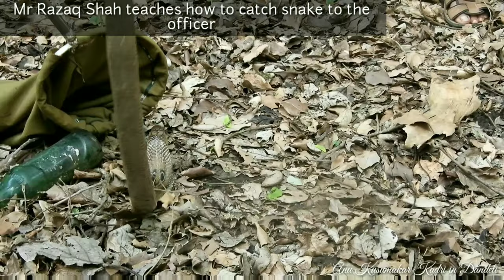INDIAN_COBRA how_to_catch_video Spectacled_Cobra learning_to_catch_Snake.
This video is made exclusively, how to catch snake. In this video, I've filmed the Great snake rescuer, Mr Razaq Shah  DANDELI teaching the forest officers, the technique of catching the COBRA,
While rescuing animals, one has to see that the animal has to be rescued carefully, how much ever dangerous the species, it should not get damaged, or hurt anywhere.
According to Mr Shah, if we release the snake or wild animal after rescuing, with wound or hurt, it is the same that we released it dead.